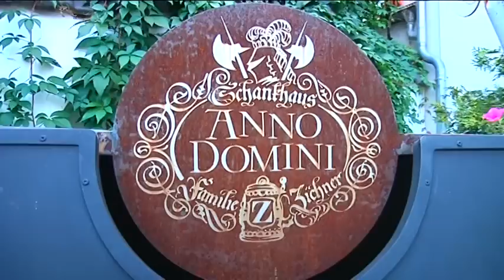Restaurant-Tipp: Mittelalter-Küche im Anno Domini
Sophia Matthes meldet sich diesmal aus dem Schankhaus Anno Domini in Dresden-Klotzsche. Dort wird noch wie im Mittelalter gespeist. U.a. kommen neben Froschschenkeln auch Bulleneier auf den Tisch! Sophia hat es für Sie getestet. Außerdem haben natürlich Esel Max und Henne Elfriede auch Hallo gesagt!